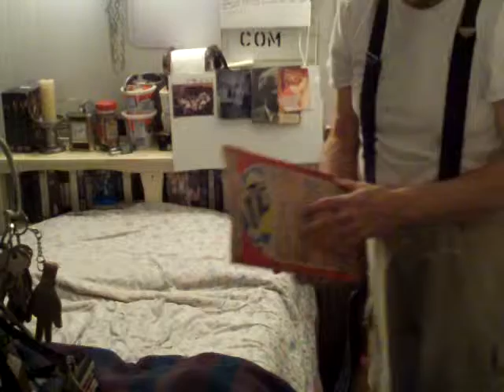my name is sue